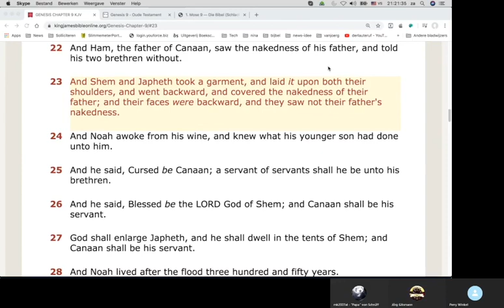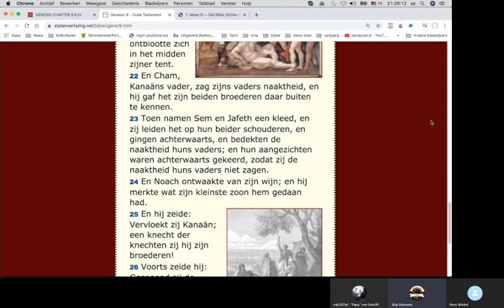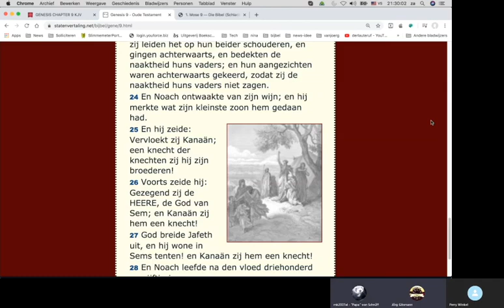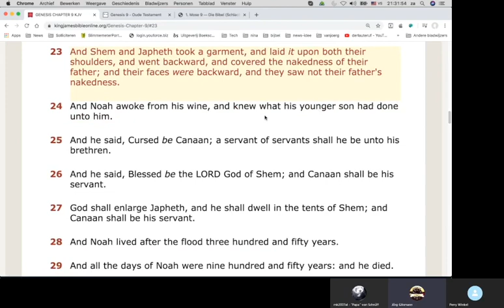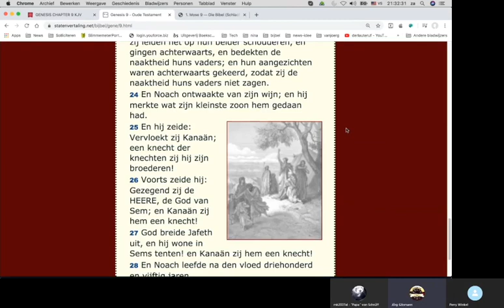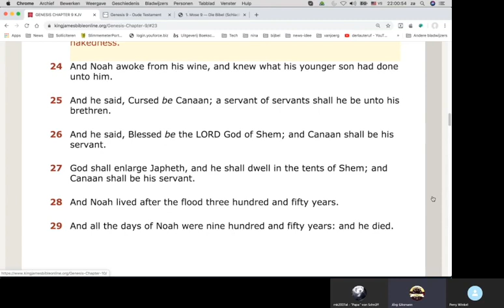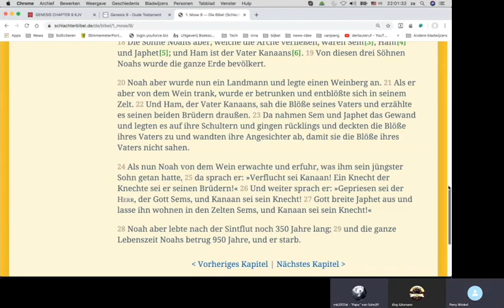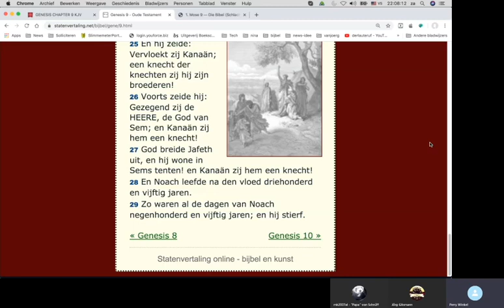Vlaams: Bijbelstudie met Perry & Michael: Genesis 9 afsluiting - wat is Noachs vloek?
Weer een hele fijne lezing in de Bijbel, in het Duits, Nederlands en Engels.

Perry's website